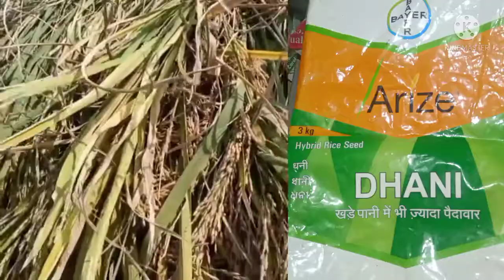खेत में जल भराव की समस्या हो तो इस धान की खेती करें जो आपको अधिक उत्पादन देने वाला किस्म है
धान की खेती के बारे में संपूर्ण जानकारी इस वीडियो में दिया गया है किसान भाइयों इस वीडियो को आप एक बार जरूर देखें ‌।